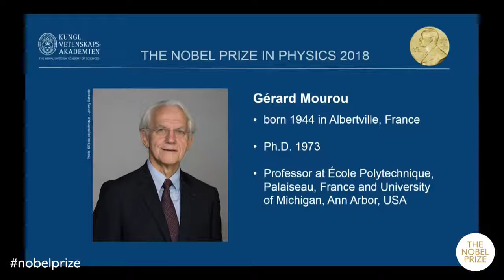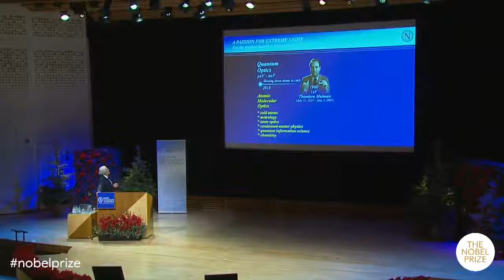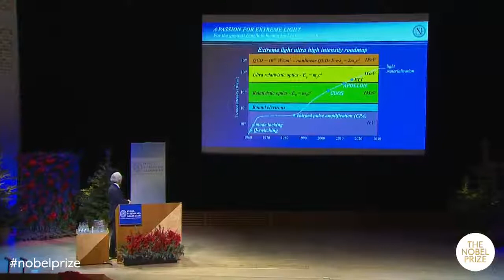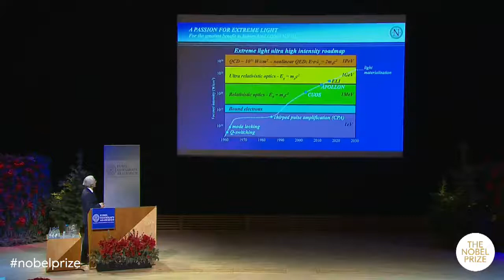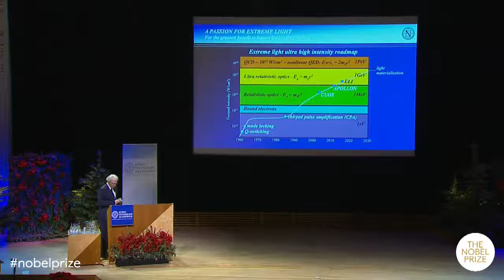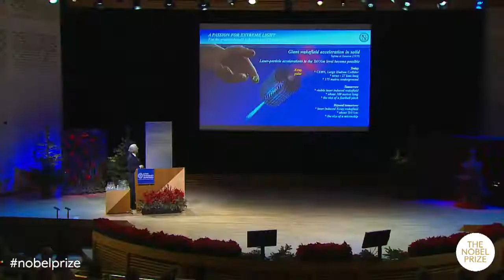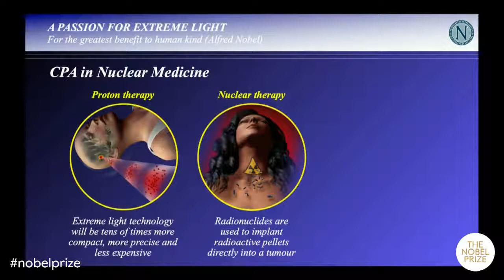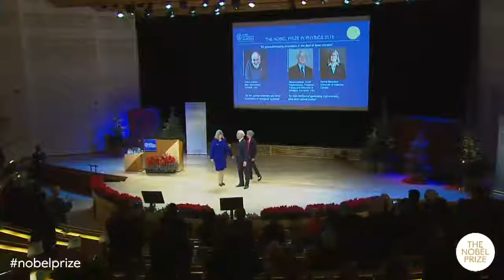Gérard_Mourou: Nobel Lecture in Physics, 2018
Passion for Extreme Light: for the greatest benefit to human kind
Gérard Mourou, École Polytechnique, Palaiseau, France and University of Michigan, Ann Arbor, USA